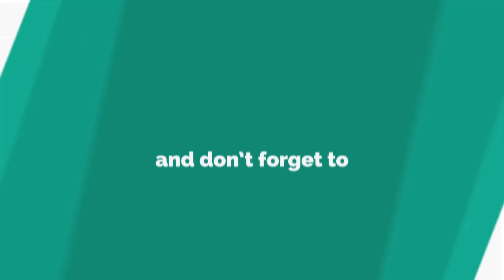My Oh Maya: Stormzy's girlfriend unloads colossal cleavage in plunging red dress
MAYA Jama's stunning dress stayed up by luck alone.